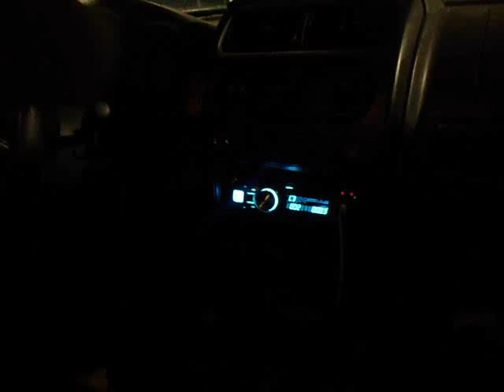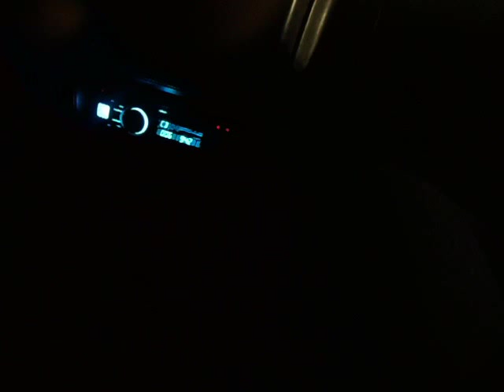2 12 inch Audiobahn AW1251J subwoofers in a Nissan Xterra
Parallel-Series connection
amp: Alpine V power MRP-500 1000 watt mono block
2002 Nissan Xterra
JVC stereo
Kenwood High Performance Component speakers with tweeters front
Kenwood High Performance 4 way speakers back